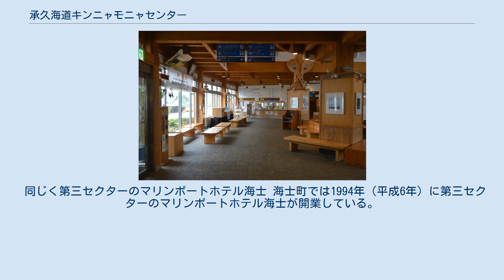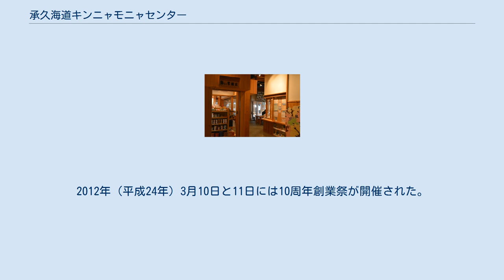承久海道キンニャモニャセンター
承久海道キンニャモニャセンター（じょうきゅうかいどうキンニャモニャセンター）は、島根県隠岐郡海士町の菱浦港にある複合施設。
運営は第三セクターの株式会社ふるさと海士。
 後鳥羽上皇の隠岐配流に因んで「承久海道」と、海士町発祥の隠岐民謡であるキンニャモニャに因んで「キンニャモニャ」という名前が付けられている。
島根県立隠岐島前高等学校がある丘陵を背にして、隠岐汽船のフェリー・高速船や内航船が発着する菱浦港の入り江に面して建っている。
 同じく第三セクターのマリンポートホテル海士 海士町では1994年（平成6年）に第三セクターのマリンポートホテル海士が開業している。
ホテルに次ぐ第三セクターの施設として、2002年（平成14年）4月に承久海道キンニャモニャセンターが開館した。
木造2階建の建物であり、設計はアズテック建築設計研究室、施工は松江土建である。
キンニャモニャセンターの開館を機に、海士町は観光と定住を担う「交流促進課」、第一次産業の振興を図る「地産地商課」、新たな産業の創出を目指す「産業創出課」の3課を海士町役場からキンニャモニャセンター内に移している。
 2003年（平成15年）には島根県による第10回しまね景観賞で公共建築部門奨励賞を受賞した。
2012年（平成24年）3月10日と11日には10周年創業祭が開催された。
2015年（平成27年）4月にはリニューアル感謝祭を開催し、津軽三味線のライブ演奏や隠岐民謡の披露などが行われた。
 海上から見た承久海道キンニャモニャセンター（左）